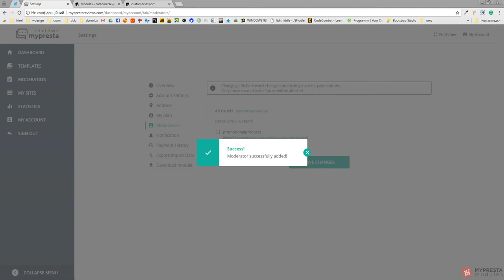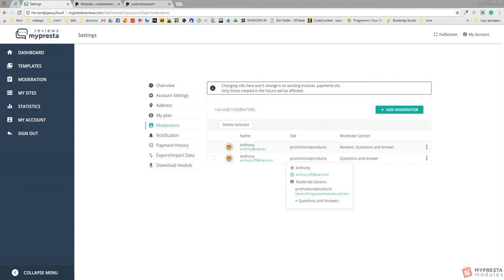Manage moderators at MyPrestaReviews module-get your own byuers reviews for PrestaShop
Receive reviews, comments and allow users to rate your products.
Incredible Email Templates, Reviews and Questions module.